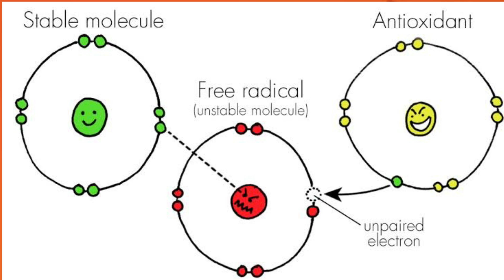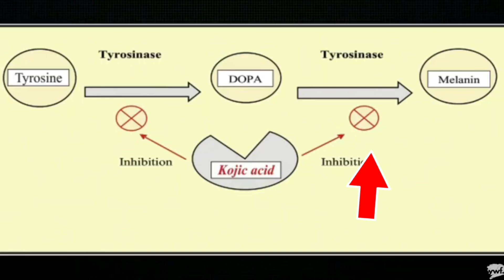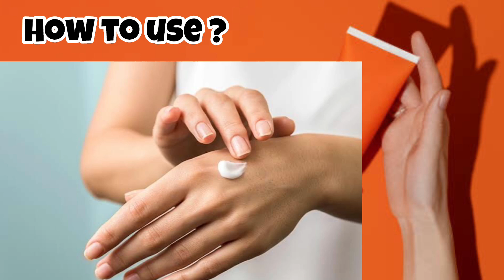What is KOJIC ACID?| Benefits,how to use & precautions| Urdu| Kojic acid for skin pigmentation|Dr.HS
What is KOJIC ACID ?| Benefits,how to use & precautions | Kojic acid for skin pigmentation|Dr.HS